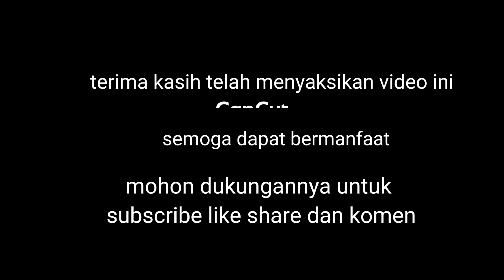CARA MOPOK TAMBAK DENGAN SEDERHANA DAN MUDAH BUAT GALENGAN AGAR AIR TIDAK KELUAR DARI PETAK SAWAH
dalam merawat sawah agar air tidak keluar dari petak sawah salah satunya kita harus mopok atau tambak pematang sawah  tersebut. cara mopok galengan sangat mudah dan praktis. cara ini bisa kita pelajari dan kita bisa praktekkan bersama.